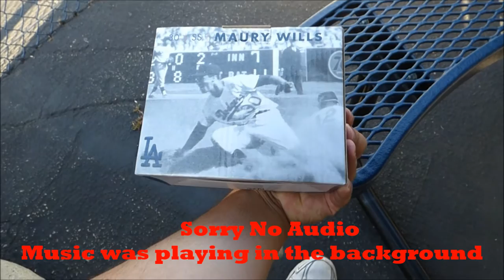Out and About: Maury Wills Bobblehead Night 2015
Check out our first Out and About video where Turbo heads to Dodgers Stadium on Maury Wills bobblehead night.